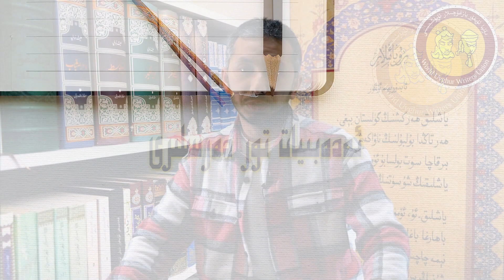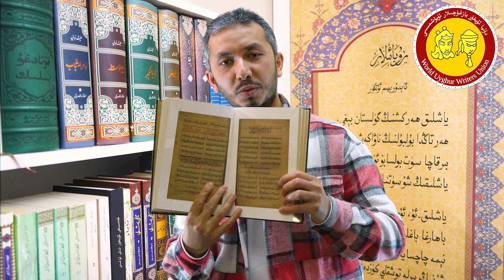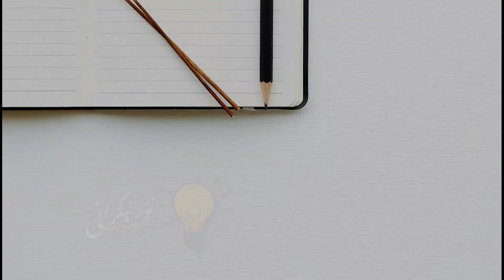ئۇيغۇر ئەدەبىيات تارىخى 2-قىسىم | уйғур әдәбият тарихи 2-қисим| Uyghur edebiyat tarixi 2-qisim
بۇ سان دەرسىمىزدە قاراخانىيلاردىن ئەلشىر نەۋائىيغىچە بولغان تارىخ سۆزلىنىدۇ.
бу сан дәрсимиздә қараханийлардин әлшир нәваийғичә болған тарих сөзлиниду.